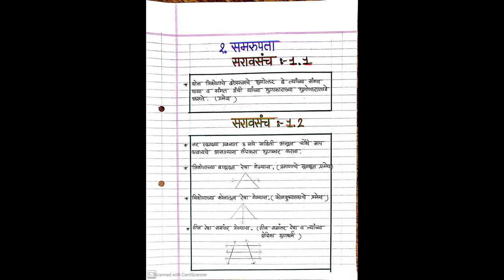10th M2- 1. SAMURUPTA